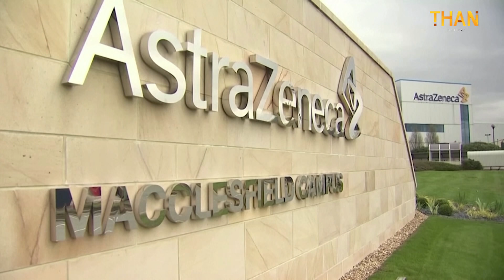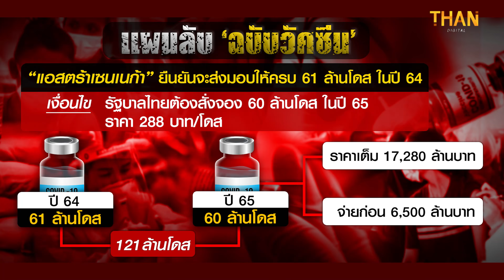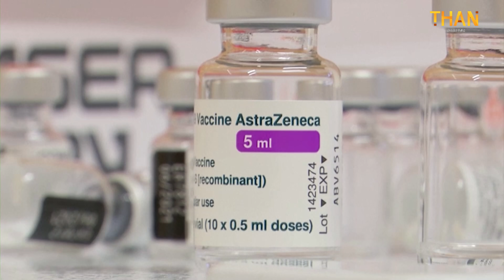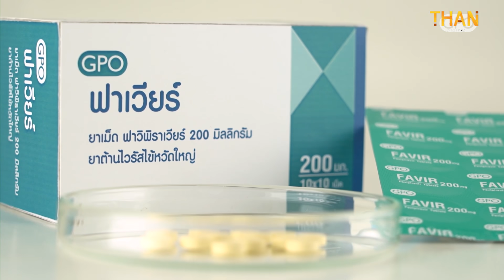เบื้องลึก บิ๊กดีล "เเอสตร้า" มาไทย 121 ล้านโดส l ล้วงลับ ฉบับ 2 บก. l 23 ส.ค. 64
Line : @thansettakij
Youtube Official : ฐานเศรษฐกิจ
Podcast : Thansettakij
blockdit : Thansettakij